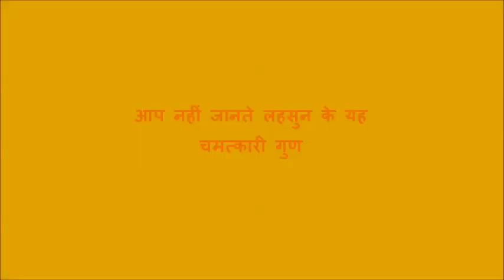आप नहीं जानते लहसुन के यह चमत्कारी गुण You do not know the miraculous properties of garlic